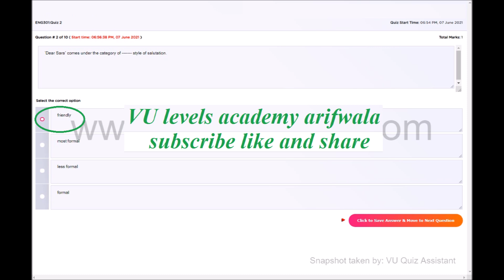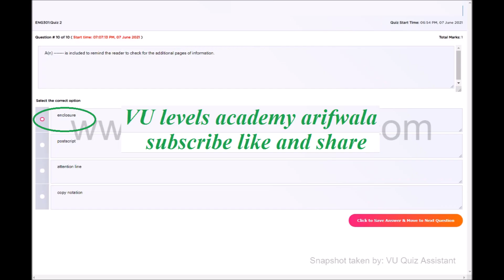eng 301 Quiz no.2 (100 % correct)